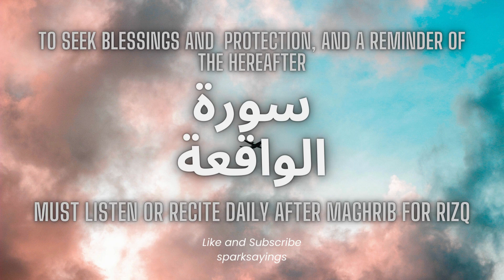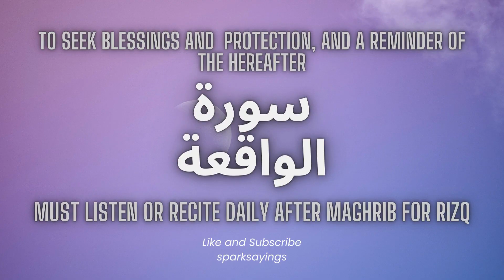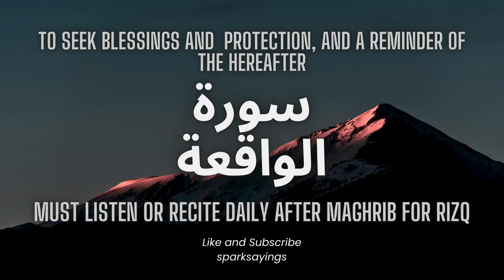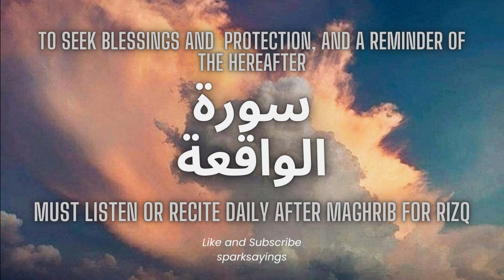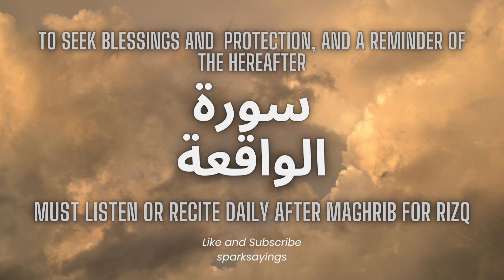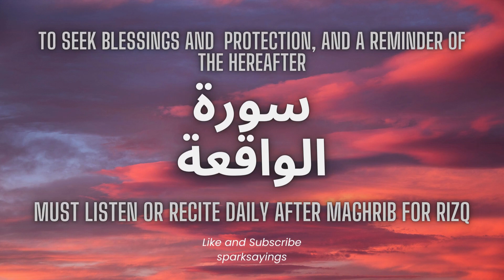Surah Waqiah Most Beautiful Recitation | Surah Waqiah ki Tilawat | Quran For Rizq | Episode 133